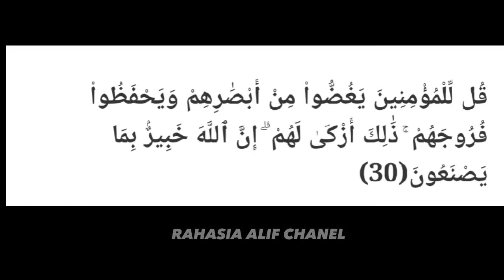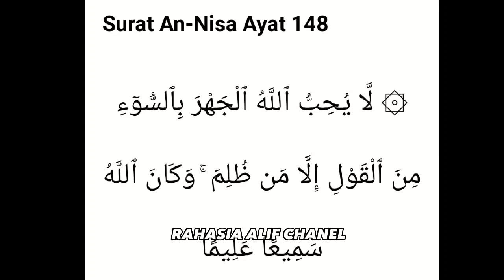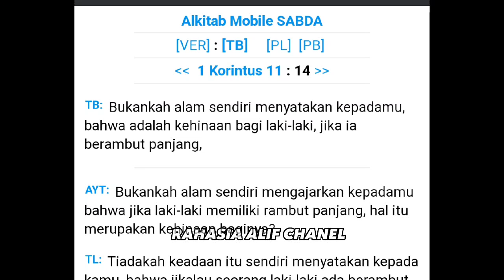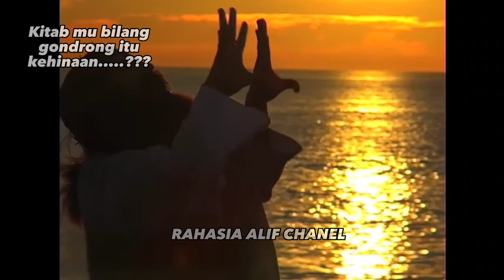ADA POLEM-IKUS TERBARU DARI EMYU NIH